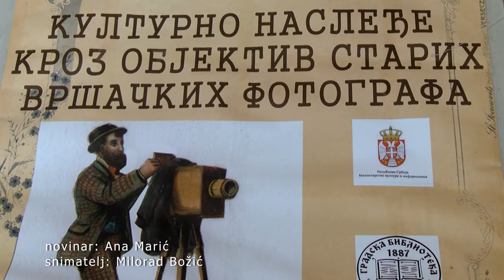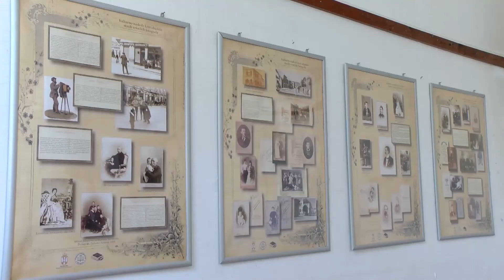FOTO KOLONIJA “MOJ KRAJ MOJOM KAMEROM”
U okviru Festivala „Cirkuliranje „ koji se odvija u četiri grada paralelno,medju kojima  je i Vršac, održana je  foto-kolonija „Moj kraj-mojom kamerom“.Fotografije sa ove kolonije biće predstavljene u više gradova u Vojvodini na putujućoj izložbi koja obuhvata i Novi Sad i Beograd.